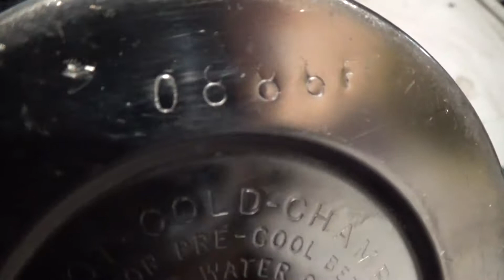Thermos Vacuum Bottle Vintage Stainless Steel 32 Oz Hot/Cold Unbreakable CHAMP